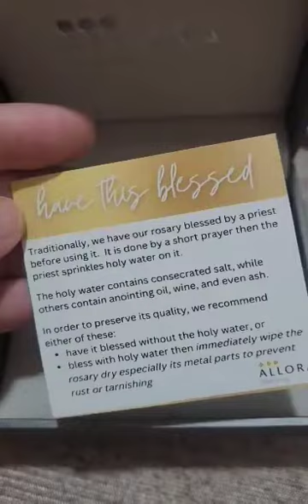beautiful rosary from mama p.